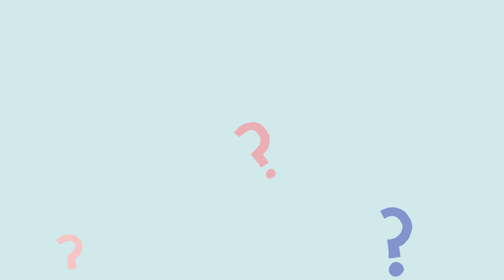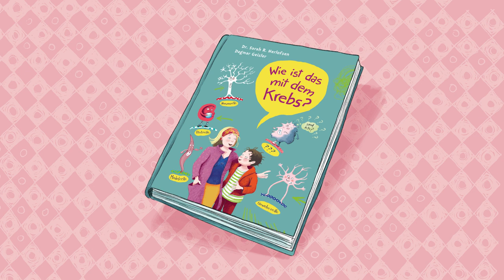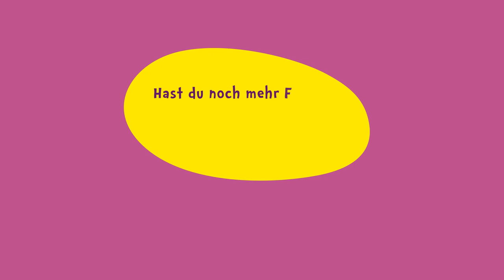Kindern Krebs erklären: Es gibt keine dummen Fragen über Krebs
Ist Krebs ansteckend? Ist Krebs schlimm? Warum ist man so müde, wenn man Krebs hat? Kinder sollten keine Angst haben, ihre Fragen zu stellen. Denn es gibt keine dummen Fragen zum Thema Krebs! In diesem Video zeigen wir Ihnen, welche Fragen auftreten können und warum es wichtig ist, dass Kinder ihre Fragen stellen dürfen.

Die Filme "Kindern Krebs erklären" basieren auf dem Kindersachbuch "Wie ist das mit dem Krebs?" von Dr. Sarah Herlofsen.

► Hier finden Sie Tipps, wie Sie mit ihren Kindern über Krebs sprechen können

► Krebskranke Menschen brauchen Ihre Unterstützung. Hier können Sie spenden und helfen

Über die Deutsche Krebshilfe

Die Deutsche Krebshilfe ist eine gemeinnützige Organisation mit dem Ziel, Krebserkrankungen in all ihren Erscheinungsformen zu bekämpfen.
Sie finanziert sich ausschließlich durch Spenden und freiwillige Zuwendungen aus der Bevölkerung und ist der wichtigste private Geldgeber auf dem Gebiet der Krebsforschung in Deutschland.
Neben der Krebsforschung fördert sie Projekte auf den Gebieten der Prävention, Früherkennung, Diagnostik, Behandlung und Nachsorge.
Dank dieser Arbeit ist die Diagnose Krebs kein Todesurteil mehr. Heute überleben vier von fünf krebskranken Kindern und Jugendlichen sowie die Hälfte aller erwachsenen Krebspatienten ihre Erkrankung.